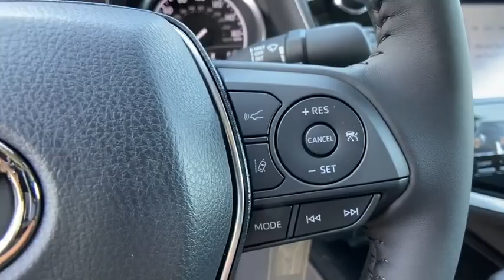2020 Toyota Camry at Puente Hills Toyota. Servicing Claremont, West Covina, Diamondbar, Rowland Heig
2020 Toyota Camry SE - Stock#: 200675 - VIN#: 4T1G11AK1LU867773

2020 Toyota Camry SEbr2.5L I4 DOHC 16Vbr28/39 City/Highway MPGbrBlack Cloth. . Welcome to the House of YES! We have a HUGE selection were family owned and operated were known as the peace-of-mind dealership and we make it FUN to buy a car. One visit and you will be a customer for life!